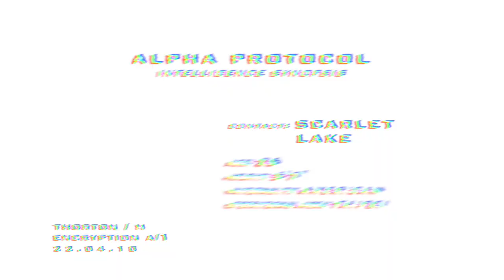Alpha Protocol 'Scarlet' Trailer